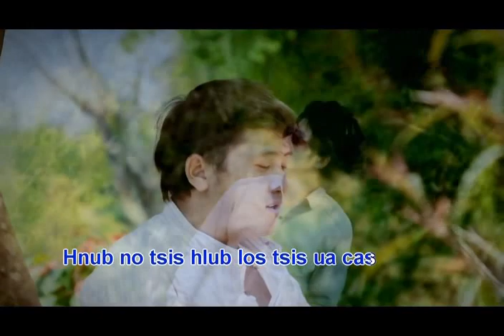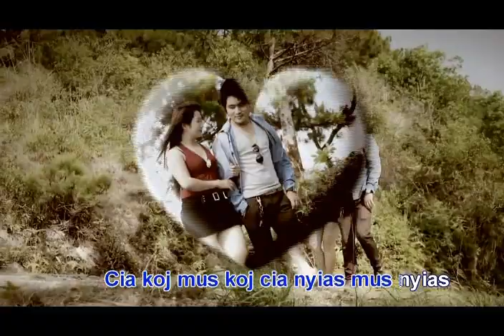Tsis Hlub Los Tsis Ua Cas - Karaoke